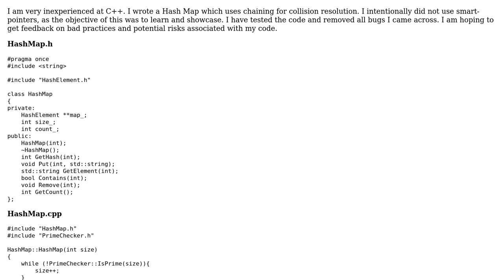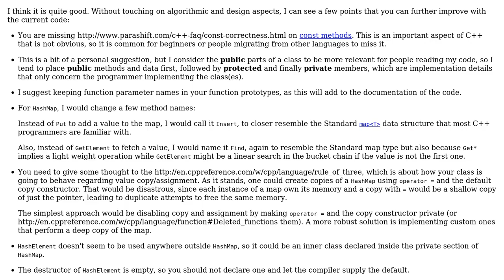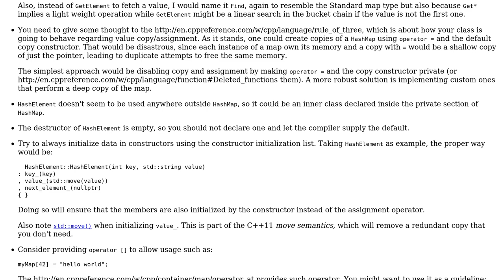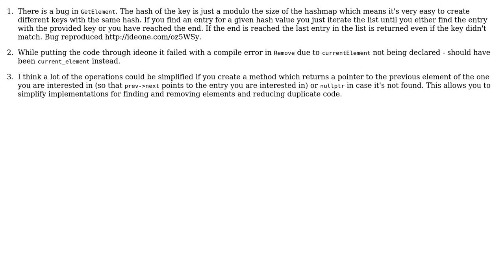Code Review: Simple Chained HashMap (2 Solutions!!)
Code Review: Simple Chained HashMap

With thanks & praise to God, and with thanks to the many people who have made this project possible! | Content (except music & images) licensed under CC BY-SA | Music | Images & others | With thanks to user glampert user Evorlor user ChrisWue and the Stack Exchange Network Trademarks are property of their respective owners. You are responsible for your own actions.